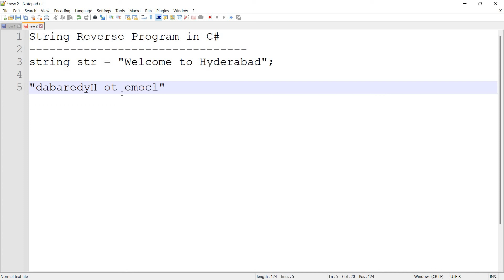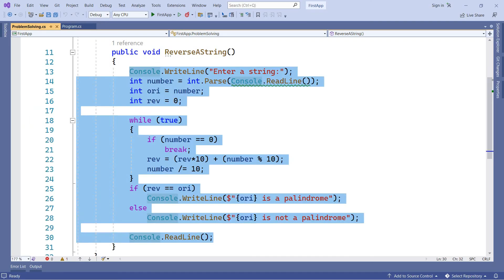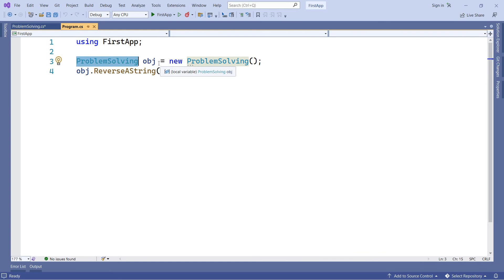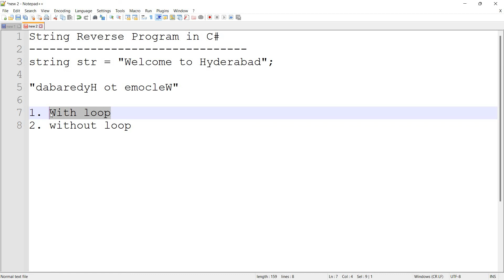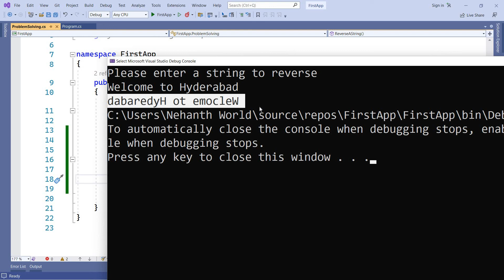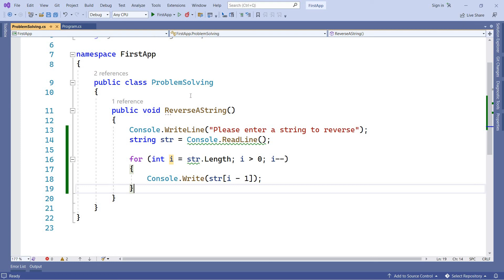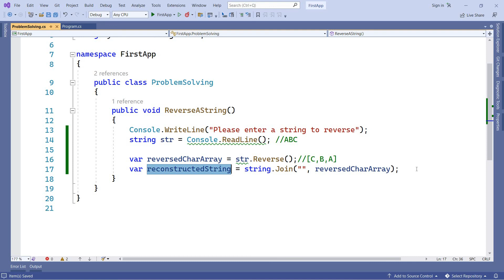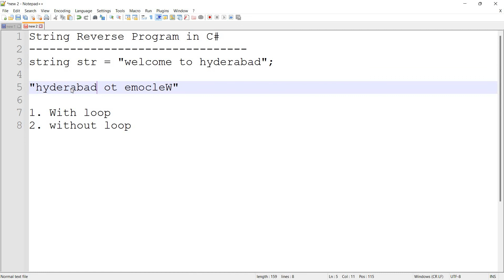Reverse a string in c# with loop and without loop || Telugu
Problem solving
Algorithm challenge solution to how to reverse a string. Use a for loop to count backwards from the end of the string